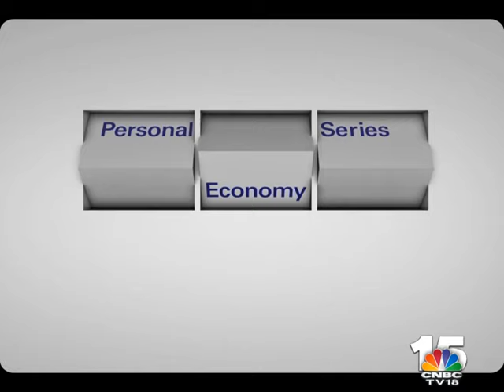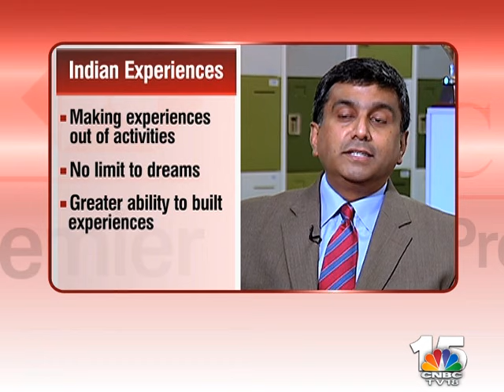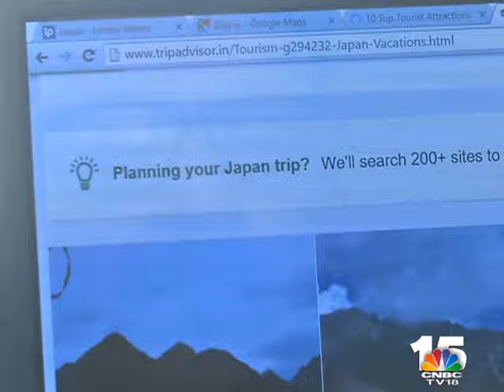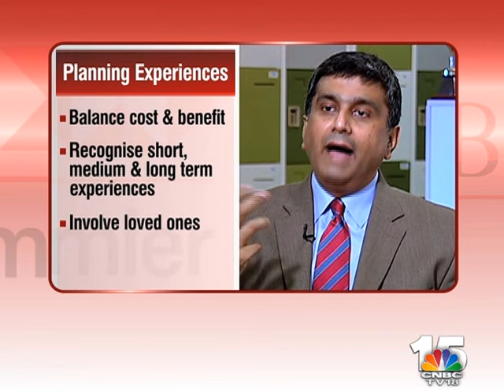Episode 9: Experiences As Part Of Our Personal Economy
Our experiences shape our worldview and are, very often, the things that keep us motivated.